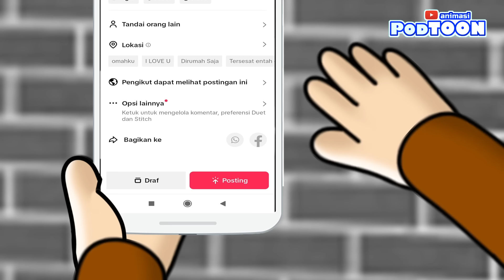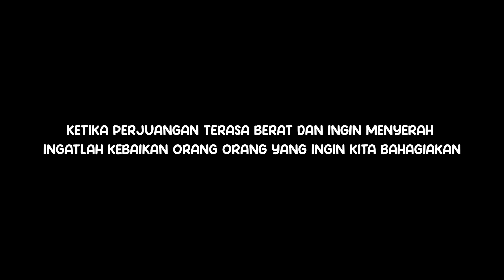RINDU - FULL MOVIE (Series Animasi Podtoon)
Buat Yang Mau Support Channel ini Dalam Bentuk Donasi

animasi,kartun,animasi podcast,podcast,podcast kartun,podcast cartoon,close the door,deddy corbuzier,vernalta,tekotok,animasi nopal,animasi lucu,kartun lucu,lucu,ngakak,video lucu,video ngakak, animasi podtoon, podtoon,